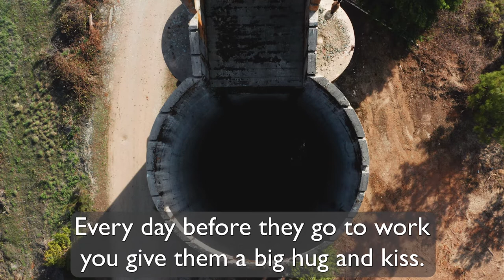SHAFTED :90 Trailer Crowdfunding Version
This video supports the feature documentary funding campaign for "SHAFTED: A film by Lou Douros".

DESCRIPTION: The Idaho-Maryland Mine here in Grass Valley, CA was one of the most productive gold mines during California's Gold Rush. It was closed during WWII when the mines here were deemed "non-essential".

An outside company, Rise Gold Corp, purchased the property in 2017 and plans to restart the Idaho-Maryland mine. The operation will produce a quarter of a billion dollars annually at today's gold prices if the new owner does nothing more than replicate the previous effort.

But underground water tables rose and now flood the hundreds of miles of mine shafts. The water is likely contaminated with chemicals and mercury used in the legacy extraction process. Initially, the company will pump three million gallons of water per day into small tributaries that lead through the rich agricultural Sacramento Valley and into San Francisco Bay.

Will the massive gusher of wastewater destroy small, pristine trout streams and riparian land along Wolf Creek and Bear River? Nevada County residents question whether their well-water will disappear, or worse, become contaminated with leftover mercury. Will new sinkholes open up?